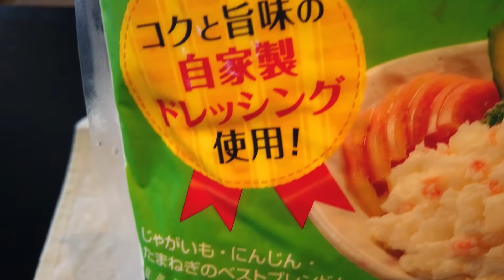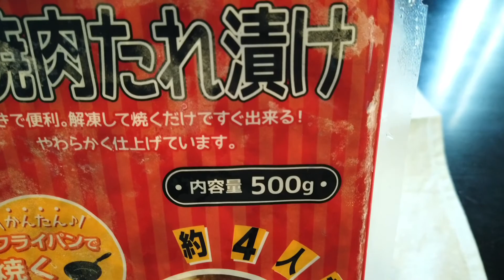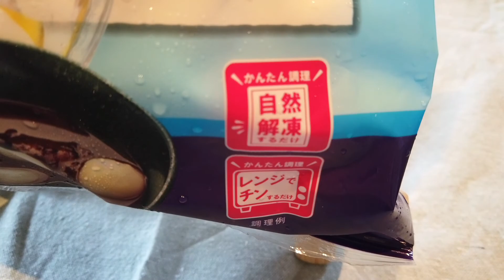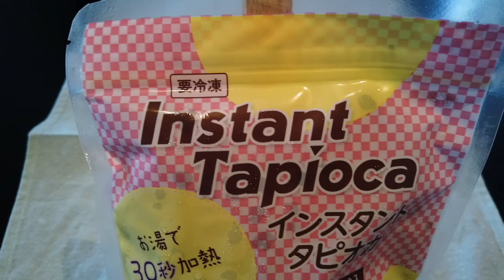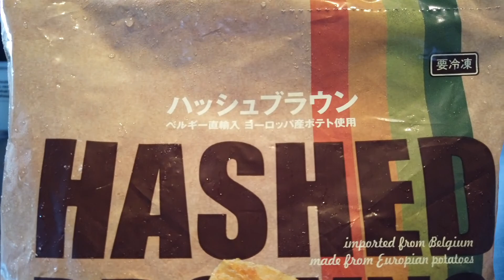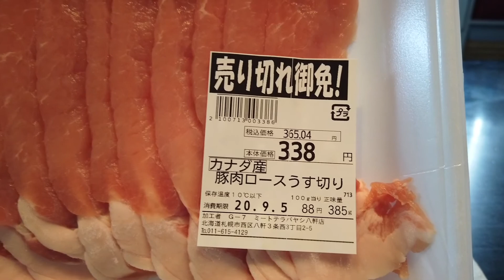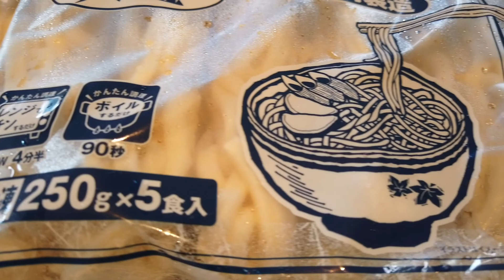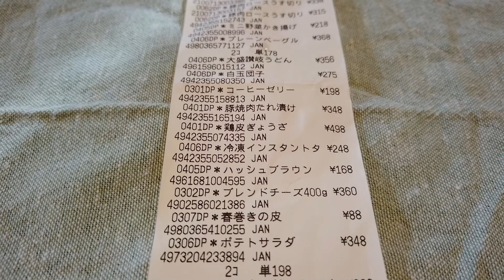【業務スーパーまとめ買い】業務スーパーや、地元スーパーでの購入品紹介、我が家での収穫祭です！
今回は新商品などもあり、混んでいましたが
行ってよかったです！